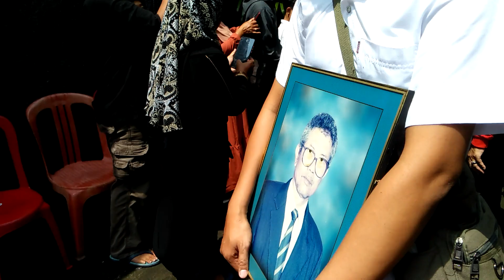SUGENG_TINDAK. PEMBERANGKATAN JENAZAH ALMARHUM BAPAK YOHANES MURYONO, PURWODININGRATAN 06 Mei 2023.